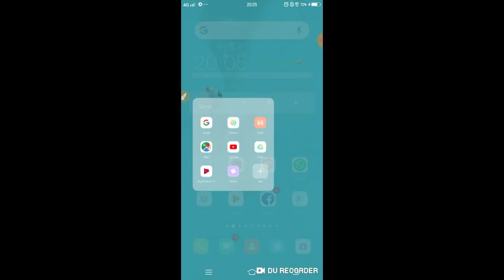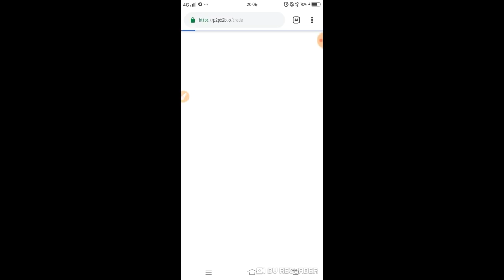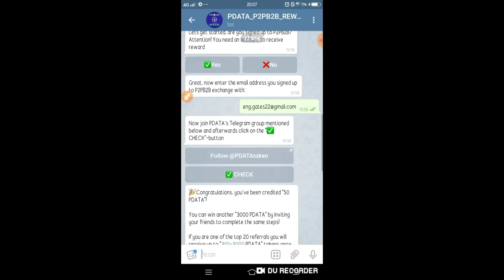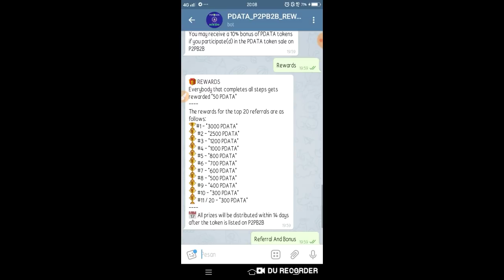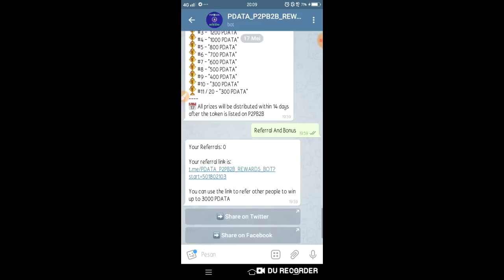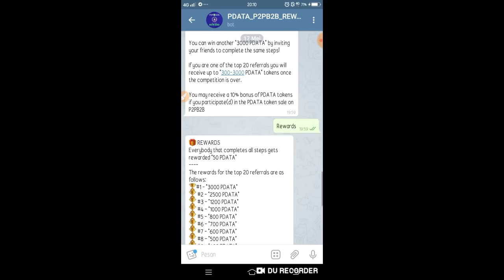FREE $40 DARI MARKET INI...!!! || Cara menghasilkan uang di internet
​​🚀 PDATA AIRDROP x PB2PB2B
🎁 GRATIS 50 PDATA $40
🔘 JANGAN SAMPAI TELAT LAGI

cari uang
cari duit
uang online
uang gratis
pekerjaan online
uang internet